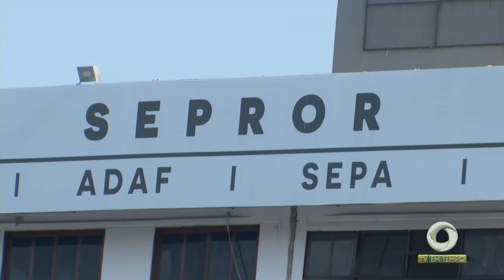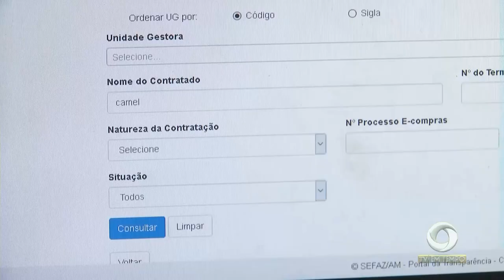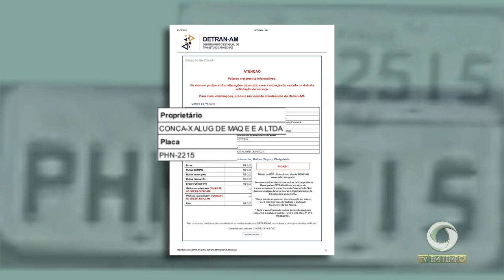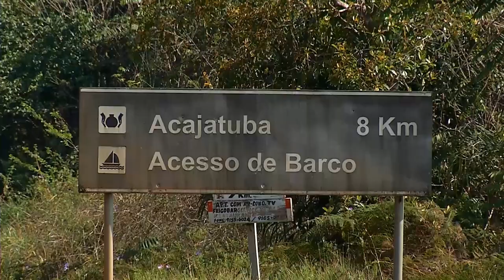Obra na região do ramal do Acajatuba está causando dano ambiental na área de floresta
03º BLOCO JORNAL 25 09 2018 - Obra do governo na região do ramal do Acajatuba, em manacapuru, está causando dano ambiental na área de floresta e em cursos d'agua